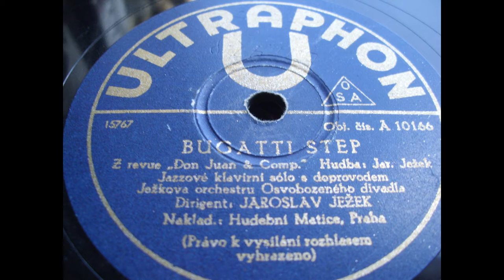Jaroslav Jezek Orchestra: Bugatti step (Prague, November 1930)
Jaroslav Jezek Orchestra
Title: Bugatti Step
Ultraphon A 10166
recorded: Prague, November 1930
Remarks: on piano you can hear Harry von Noé